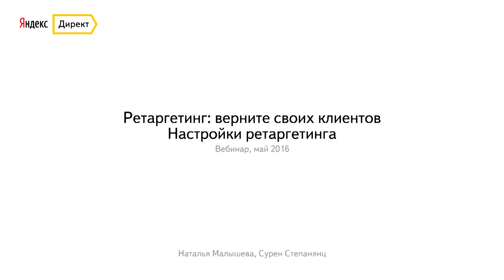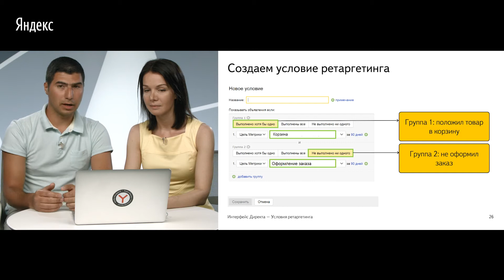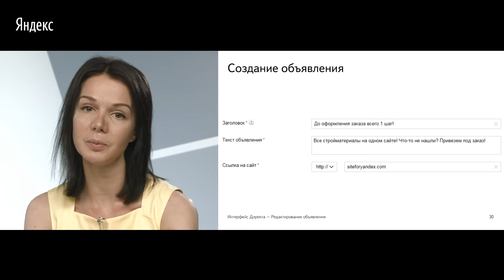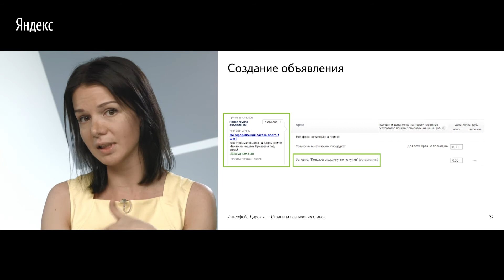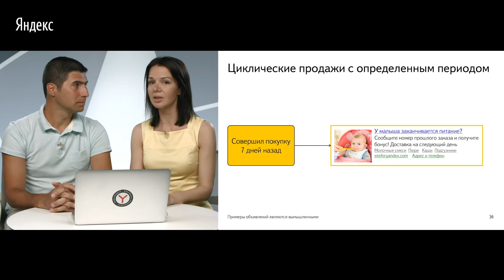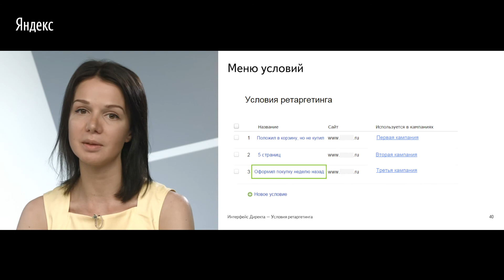05'2016: Ретаргетинг в Директе. Часть 2: Настройки ретаргетинга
Вебинар "Ретаргетинг: верните своих клиентов". Май 2016 г.
Докладчики: Наталья Малышева, Сурен Степанянц, Яндекс.
Обратите внимание:  термин "ретаргетинг" в интерфейсе изменили на "условия подбора аудитории".

Вебинар посвящен тому, как с помощью условий подбора аудитории (ретаргетинга) найти решения для увеличения конверсии и повышения эффективности рекламных кампаний.

Содержание вебинара:
- Задачи ретаргетинга
- Настройки ретаргетинга
- Сегментация аудитории в ретаргетинге
- Специфика создания текстов для ретаргетинга
- Ценообразование в ретаргетинге
- Статистика по ретаргетингу
- Возможные проблемы при настройке. "Золотые правила" ретаргетинга